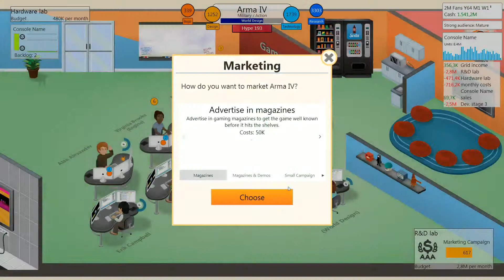Game Dev Tycoon // Mein Privater Spielstand mit v3rBURNT 1/2 - [HD]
Mein Spielstand // Game Dev Tycoon